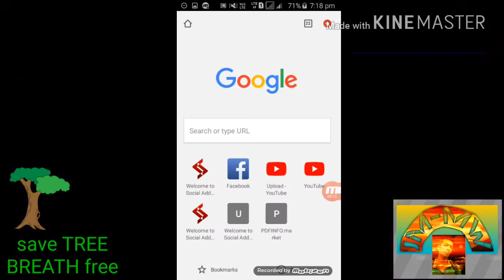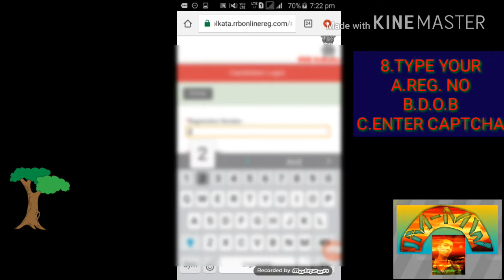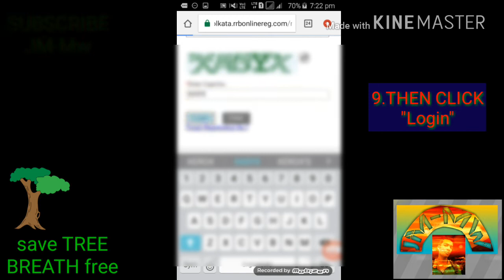RAILWAY GROUP-D PHOTO UPDATATION&MODIFICATION FULL PROCESS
This video is a tutorial of photo updatation&modification  of railway group-D rejected or revised status mode candidates.
Frnds Indian railway gives you one more chance to fulfill your dream.If u r a rejected or revised status candidates then you can update&modify your photo(according railway recruitment notification) again&take one more chance for exam.
But
 "How to update&modify your photo???

*See full video carefully&follow step by step*

I will reply as soon as possible.

Time is too short.Near exam.
So don't waste your time.
Get ready for unlimited fight.

 Best of luck to all of u.
Thank u.
Keep stay-keep updated with me.🙏🙏🙏